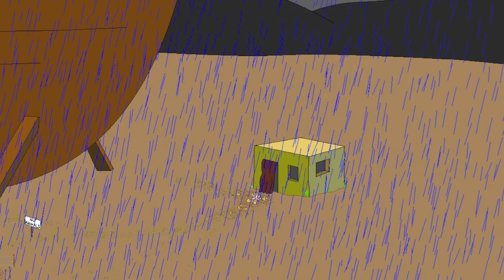Noah's Ark (part 2 of 2)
This one has been more than a year in the making. (Read on...)
The first take recording went for 28 minutes. Trust me: everything you think I ought to have included in this, I probably did at some stage. I had a very, very hard time cutting this down, and in the end, had to split it up anyway, because youtube viewers simply don't click on much above about 4 minutes, let alone 16, which is about what this has ended up as.
***I'm getting requests to hear the first take: it's gone. Chucked it out weeks ago. Listening back to it, it was flabby and slow. What you're hearing here is most of those ideas, whipped into shape, turned into one-liners rather than passages, and a few long lists of animals had to be dropped. I really wish I could have included the list of 40 or so Australian animals, but it was just too much of a halt on proceedings.

Research on animal behaviors and numbers of species was not carried out in accordance with the strictest of academic standards, I freely admit. I went all over the net following leads on interesting animal facts FAR too much to ever keep records of where I'd been, and where I got each "fact" from. There's probably a few minor numerical and mathematical errors in here, but I am not making any claim to inerrancy so I hope you'll forgive me.
Noah's long rant at the end came mainly from various articles on Wikipedia.

Made entirely with Paintbrush, Audacity, and iMovie (since I'm always being asked).

A few mistakes:

I said the references to unicorns are made in Numbers 22 and 24. It is actually 23 and 24. In fact, it's Numbers 23:22, I got my numbers muddled. (and 24:8).

I called it "AnswersInGensis.com" when it's actually .org. However, .com will redirect you to the .org url, so let's just assume that back in 4000BC, they didn't have .org urls.

Hyenas aren't dogs, rabbits and ferrets aren't rodents. Who knew? Well, I certainly found out when the Pharyngula crowd started commenting!

In the script, I have Noah say that Answers in Genesis is claiming that bringing only 16,000 pairs of animals will be enough. Actually, the AiG claim is somewhat ambiguous, as it could be taken to mean only 16,000 animals, not pairs of animals. I've decided to go the generous route, in citing them as claiming 16,000 pairs, rather than 8,000 pairs. If an AiG-inclined person would like to dispute my interpretation of this, and insist that AiG is claiming that 8,000 pairs were enough, they're welcome to do so.

FOOTNOTE #1
One of the references to do with the impossible amounts of water that would be required for such a world-wide flood:

FOOTNOTE #3
As much as 12 U.S. tons (11 m. tons) of animal waste may have been produced daily.

FOOTNOTE #4
"In the book Noah's Ark: A Feasibility Study, author John Woodmorappe suggests that, at most, 16,000 animals were all that were needed to preserve the created kinds that God brought into the Ark. (p3)
Creationist estimates for the minimum number of animals that would have been necessary to come on board the Ark have ranged from 16,000 to 35,000."(p.4)
from 'Was there really a Noah's Ark and Flood?', by Ken Ham

I also referenced
Nienhuis, James I. — 1954 Old Earth? Why Not! 2003
(Google it)